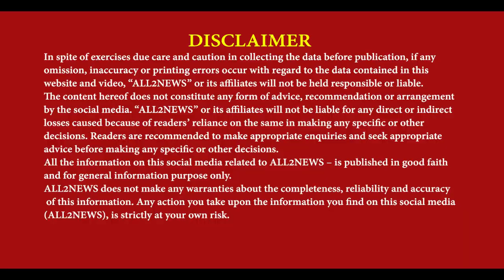Meeting of Reporters Association Punjab in Dera Baba Nanak, Jatinder Bedi elected as President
ਡੇਰਾ ਬਾਬਾ ਨਾਨਕ ਚ ਰਿਪੋਰਟਰ ਐਸੋਸੀਏਸ਼ਨ ਪੰਜਾਬ ਦੀ ਵਿਸ਼ੇਸ਼ ਮੀਟਿੰਗ
ਜਤਿੰਦਰ ਬੇਦੀ ਚੁਣੇ ਗਏ ਡੇਰਾ ਬਾਬਾ ਨਾਨਕ ਤੋਂ ਰਿਪੋਰਟਰ ਐਸੋਸੀਏਸ਼ਨ ਦੇ ਪ੍ਰਧਾਨ
Meeting, Reporters Association Punjab, Dera Baba Nanak, Jatinder Bedi,  elected as President, dera baba nanak press, dera baba nanak news,